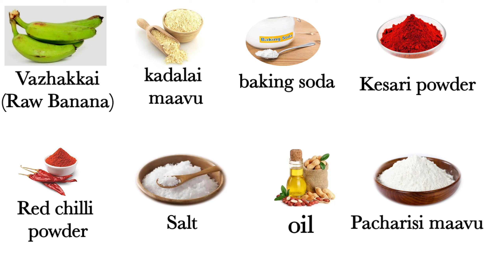Valaikai bajji | Raw plaintain bajji | வாழைக்காய் பஜ்ஜி | RCC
Raskutty cooking channel

Valaikai bajji |Raw plaintain bajji Recipe | வாழைக்காய் பஜ்ஜி செய்வதற்கு தேவையான பொருட்கள்

1)    vazhakkai
    (Raw banana)   - 2 Number
2) kadalai maavu - ¼ kg
3) baking soda
4) kesari powder
5) Red chilli powder - 1 table spoon
6) salt
7) oil
8)pacharisi maavu - 2 table spoon